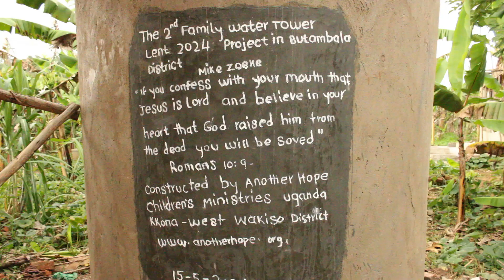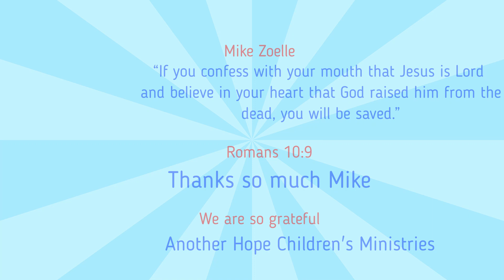Second Household water tank in Butambala Lent 2024 Project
Thanks so much Mike for the gift of water to this wonderful family